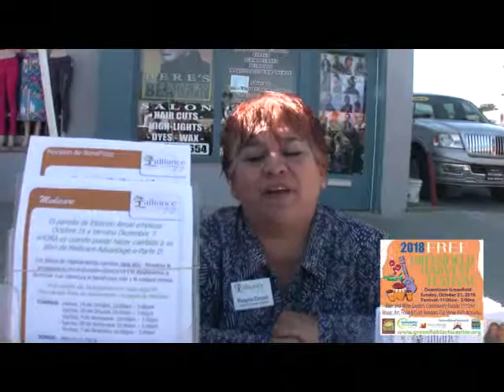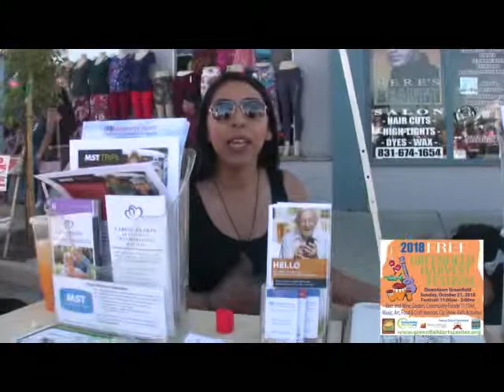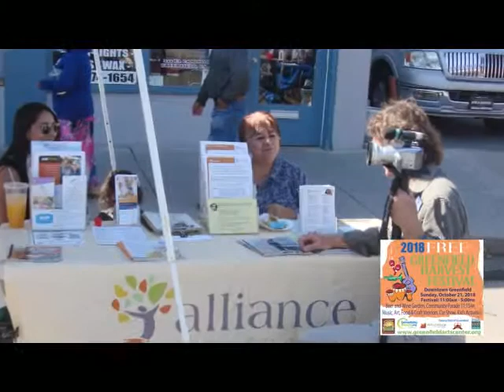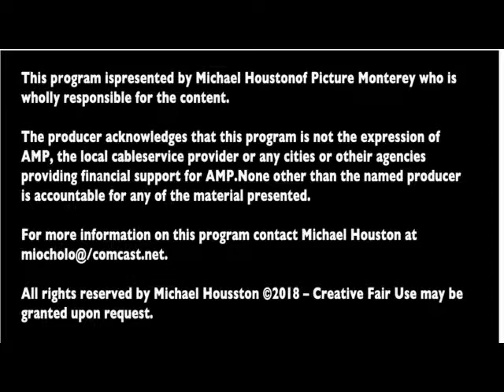Greenfield Havest Festival 2018 with First Night Monterey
Greenfield Harvest Festival 2018 was filled with entertainment for the entire family, with three music venues and a stage featuring traditional dance troupes. From rock'n'roll to salsa, Cumbia to Banda! A day of interactive art activities, music, food and craft vendors selling their wares. Community organizations provided activities, giveaways and information on what they do in and for our community.

Together, First Night, the Greenfield Cultural Arts Center and the City of Greenfield will bring the community together to celebrate all cultures through the arts.
The Greenfield Harvest Festival is sponsored by the following organizations: City of Greenfield, Salinas Valley Recycles Arts Council for Monterey County, LaPlaza Bakery, Greenfield Rotary Club, First 5 of Monterey County, South County Newspapers. The Greenfield Harvest Festival is a production of First Night Monterey ArtWorks! Outreach and the Greenfield Cultural Arts Center.
Stills by Michael Clark. Video by Michael Houston.